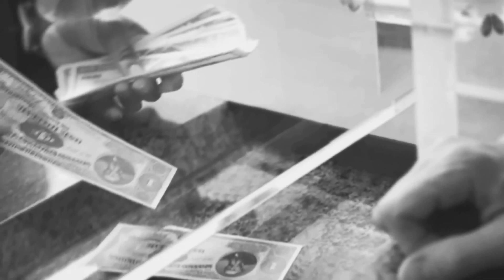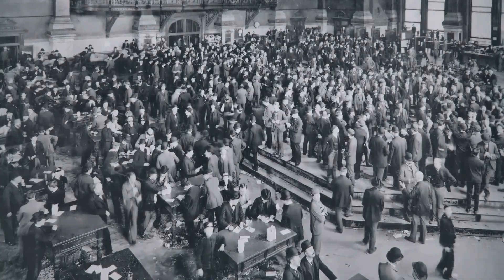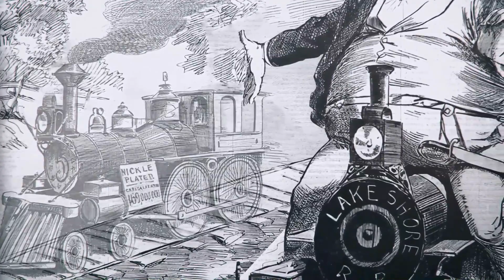J.P. Morgan: The Man Who Changed the Financial World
John Pierpont Morgan, also known as J.P. Morgan, was a renowned American financier, banker, and art collector. He was born in 1837 in Hartford, Connecticut, into a prominent family with a long history in banking. His father, Junius Spencer Morgan, was a successful financier who had helped establish the New York banking firm Dabney, Morgan and Company.

J.P. Morgan received a classical education and excelled in mathematics and science. He began his career in finance at his father's company before moving on to work for the London branch of the New York banking firm Peabody, Morgan and Company. In 1871, he returned to New York and founded J.P. Morgan and Company, which quickly became one of the most powerful and influential banks in the world.

Over the course of his career, J.P. Morgan played a key role in numerous financial transactions and business ventures. He helped finance the construction of the first transcontinental railroad in the United States and played a critical role in helping the U.S. government sell bonds to finance the Spanish-American War. He also helped to reorganize a number of struggling businesses, including the Tennessee Coal, Iron and Railroad Company and the Northern Pacific Railroad.

In addition to his business pursuits, J.P. Morgan was also a passionate art collector. He assembled one of the largest and most impressive art collections in the world, which included works by artists such as Rembrandt, Monet, and van Gogh. He was also a major patron of the arts and supported a number of cultural institutions, including the Metropolitan Museum of Art in New York City.

J.P. Morgan died in 1913 at the age of 75. He left behind a legacy as one of the most influential figures in American finance and is remembered for his contributions to the development of modern banking practices.